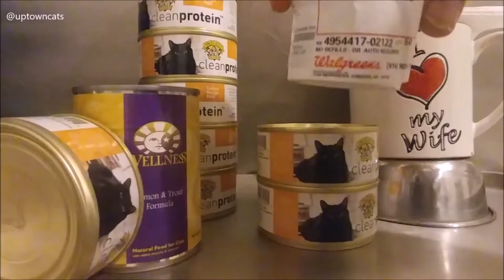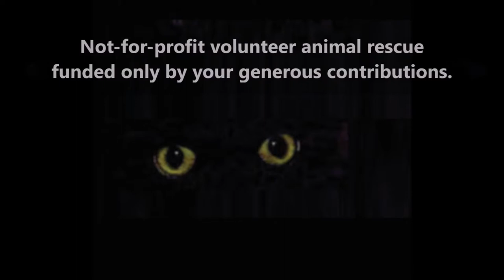4 kittens and mom behind school yard fence PART 2 (Bronx New York)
These four kittens, and the mommy cat were secured on January 17, from behind the School yard fence in the Bronx. Somehow they survived without the benefit of any shelter during January 2018. The kittens had frostbite on their noses. They were treated with SSD cream. Later…sometime between January 27th and the 28th the mommy cat developed a bilateral nasal discharge, symptoms related to feline calicivirus (Fcv). She was put on support treatment as of January 29th using a viral antibiotic and a wide spectrum bacterial antibiotic to prevent secondary infection.  Today, February 5th, she is free of all symptoms. She has three more days of treatment. The kittens developed the same symptoms on Thursday February 1st, and are being treated with Doxycycline. They lost their appetite for the first 48 hours, however have since then began to eat huge amounts of food at 3 to 4 hour intervals. They are growing rapidly, and taking well to the socialization exercises.

Because Uptown Cats is set up strictly as a street rescue, grants and subsidy programs are only offered to rescue groups that extract animals through the city municipal kill shelter system, we are entirely dependent on the collective support of individual sponsors, like you. Of course, nobody is obligated to donate, but your support is greatly appreciated as we cannot do this alone, and if the other rescues are only pulling cats from the kill shelter, who will help the forgotten cats on the street? If not us? 99% of Uptown Cats’ rescued animals, if not all, have been recovered through our direct street level interventions.
These five cats were secured on January 17, 2018 Use link below to see video log of extraction